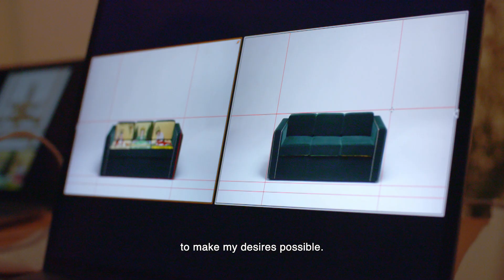ALEXIS MABILLE / INTERIOR GAMES /BEAU BOW EDITIONS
ALEXIS MABILLE
BEAU BOW EDITIONS

Interior Games

I’ve always loved decorative arts, which are logically connected to my work as a fashion designer. That is not where my creative mind stops – I have a fundamental drive to reinvent spaces and places that surround me.
My style is a condensed version of my inspirations and influences: I love to wander around markets, to discover what is new. But quite often, I find myself frustrated because I cannot find exactly what I desire. That’s why I started to draw my own furniture, and sofas in particular, because I find them to be very personal objects. I like the idea of blending aesthetic, comfort and functionality.
Creating pieces of exception stayed on my mind for a very long time, until I launched my first prototypes of seats, tables and marble pieces for my own interiors. Soon after, several acquaintances asked me to draw pieces for them. I developed a singular taste, blending periods and styles, fusing rigorous lines with rich, vibrant materials.

My desire: a clean maximalism!

My sofas are great rectangles of mohair velvet, with bronze nails, that frame petit point tapestry tableaux. The embroidered cushions are reversible. The seating becomes a visual element of the decor, on par with a painting or a fresco.
This series, in particular, is the story of chance encounters during my search for antiques, a love-at-first-sight for a set of tapestries depicting a giant tarot deck. Visually striking thanks to strong colours, those motifs really caught my eye! After studying these esoteric embroideries, I discovered they were the work of Assia Granatouroff, a 1930s artist and nude muse who sat for Aristide Maillol, Roger Schall, Charles Despiau… After the war, she went towards esoterism and symbolism, creating this series of tarot cards which she exhibited in the 1970s.
My sofa series “Fortune Teller“ plays with these tarot cards, giving a meaning to these cards, like good luck charms within the living space itself. Each piece is unique thanks to the choice of cards and colours.
As in my own apartment, this collection is complemented by a modular coffee table “Rubiks”  covered with 28 000 nails but also side tables and multicolour “four seasons” marble sellettes, also studded. The nail is the narrative thread and signature of this family of furniture-objects, which will expand in the future.